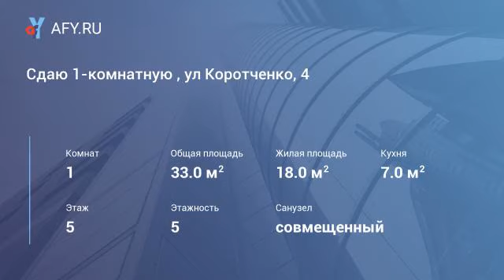Сдаю 1-комнатную , ул Коротченко, 4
Сдаю 1-комнатную квартиру рядом Кремль, цум. Квартира в отличном состоянии, с мебелью. Смотреть и заселяться можно в любое время.